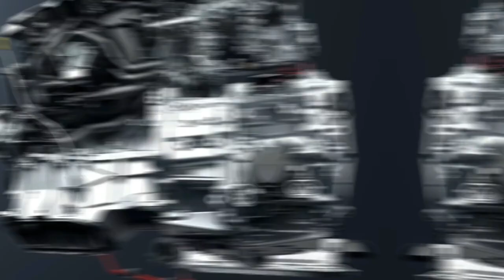ক্লক স্প্রিং | স্প্যারাল ক্যাবল | Clock Spring | Spiral Cable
Key moments:
Video link;